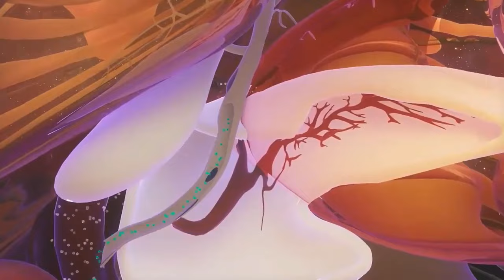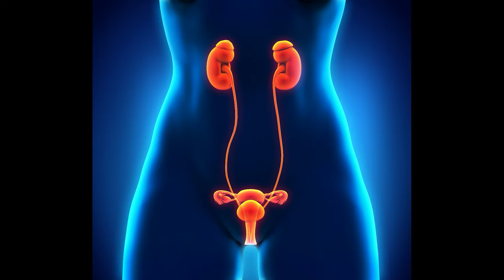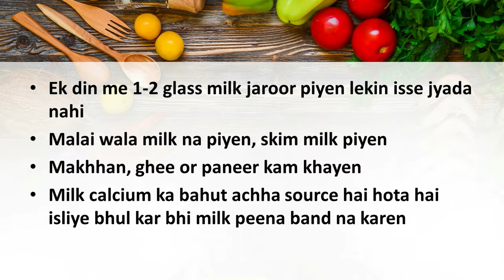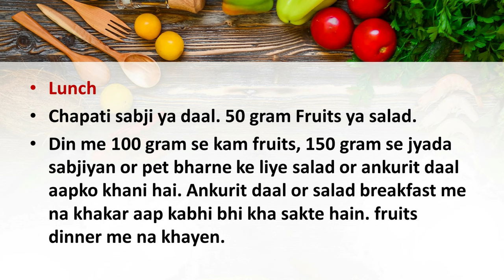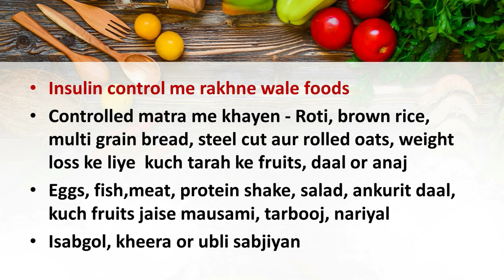Hips/Thighs se fat loss kaise karen? Weight loss guide.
Hips thighs se weight loss akrne ke liye aapko kuch specific tips follow karni hongi. Agar aap diet or exercsie me kuch basic chnages karte hain to hips thighs se fat loss karna bahut easy ho jata hai.

Weight loss ke liye Steel cut oats Amazon se khariden

Weight loss ke liye Rolled oats khayen

Body weight measure karne ke liye weighing machine

Best camera for youtube videos/Vlogging and pictures